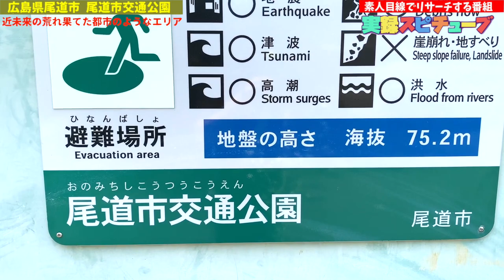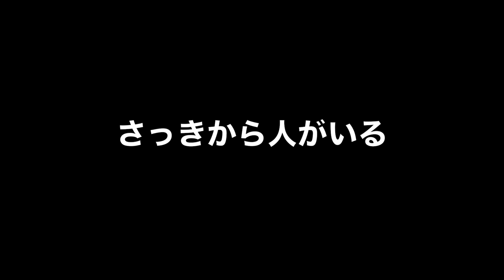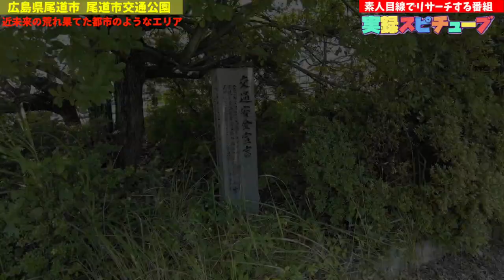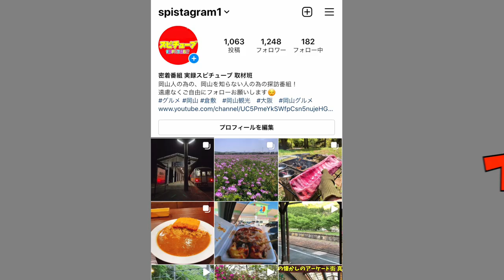珍百景【草木が生い茂る交通公園】近未来の過疎化した大都市のようなエリア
広島県尾道市高須町2956−5.

再生リスト